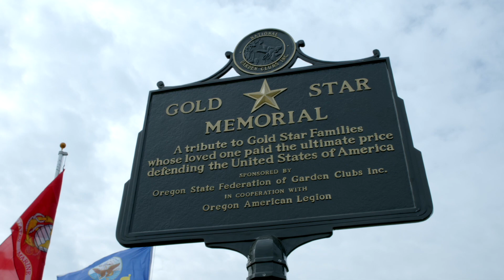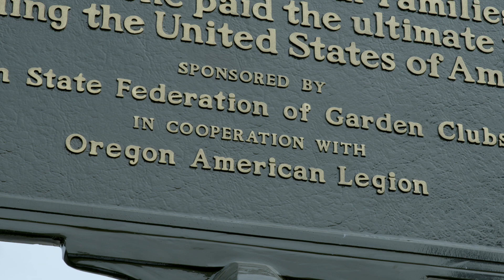National Commander joins Oregon Legion to honor Gold Star Families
During his official visit to the Department of Oregon, National Commander Daniel Seehafer spoke during the dedication of a Gold Star Families memorial, donated by the Oregon State Federation of Garden Clubs, at Four Rivers Cultural Center in Ontario, Ore.